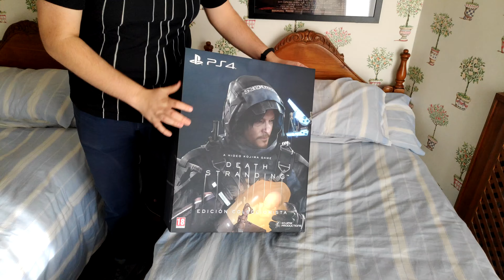UNBOXING *DEATH STRANDING EDICION COLECCIONISTA*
➡CÓDIGO DE CREADOR EPIC GAMES: MACANA  💰